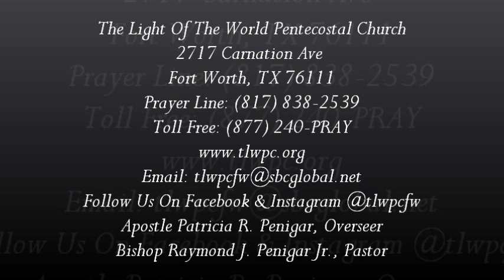"Jesus The Master Builder," Minister Peggy Gipson 4/6/16